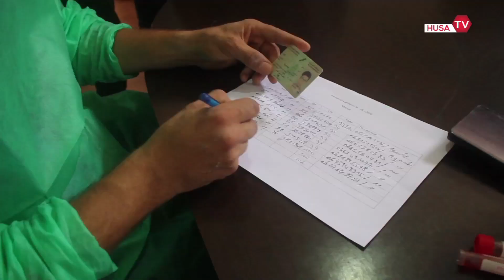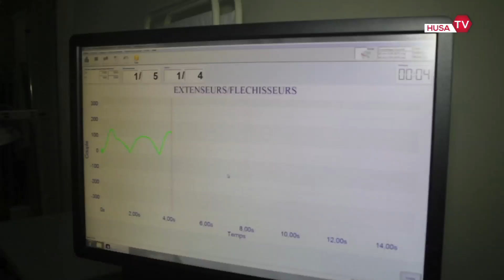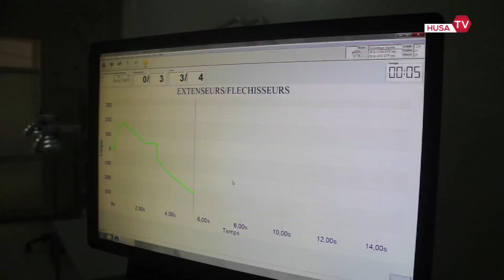الكشوفات المخبرية كوفيد 19 للاعبي نادي حسنية أگادير والإختبار البدني للوقوف على جاهزيتهم البدنية